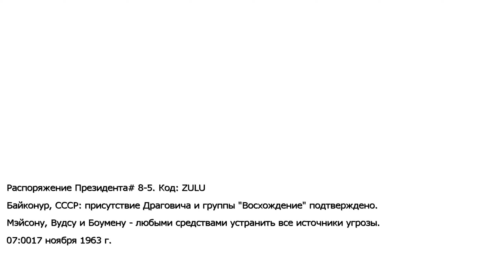Call of Duty Black Ops – 90% игроков пропускали его на миссии "Особое задание"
╩▓⟬ПОСМОТРИ ОПИСАНИЕ⟭▓╩
➤А вы её замечали?)

0:00 Интро
0:08 Видео